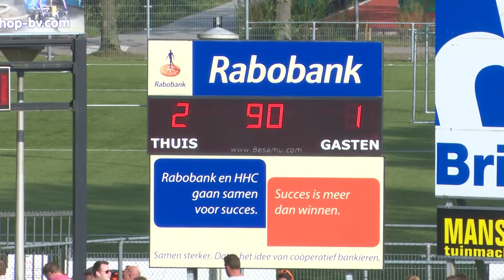Samenvatting HHC Hardenberg - Koninklijke HFC met goals van Hemmink en van Benthem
HHC Hardenberg heeft de eerste competitie wedstrijd van het seizoen winnend afgesloten. Op het zonnige sportpark de Boshoek werd Koninklijke HFC met 2-1 verslagen. De thuisploeg begon sterk aan de wedstrijd en de eerste kans was voor nieuwkomer Rick Hemmink, maar zijn inzet belandde naast het Haarlemse doel. Aan de andere kant was Koen Beeren gevaarlijk. Zijn schot was te zacht om het Sander Danes moeilijk te maken. HHC Hardenberg drukte Koninklijke HFC al vroeg achteruit en dat leverde een snelle openingstreffer op. Glenn Kobussen legde een corner op het hoofd van Hemmink die doelman Van Rossum kansloos liet en direct van waarde was.

Na een kwartier spelen kreeg Sargon Gouriye een opgelegde mogelijkheid om de score te verdubbelen, maar hij faalde in de afronding. Rens van Benthem had het vizier even later wel op scherp staan. Na een goede pass van Ashwin Manuhutu zorgde Van Benthem voor de tweede Hardenbergse treffer. Hij schoof de bal beheerst onder doelman Van Rossum door. Na een halfuur spelen deden de bezoekers iets terug. Gertjan Tamerus stuurde Koen Beeren diep, die de bal op prachtige wijze over Danes heen lobte. Kevin Sterling had vlak voor rust de gelijkmaker op zijn schoen, maar zag zijn inzet op de paal belandden. Beide ploegen speelden aanvallend en het spel ging op en neer, wat zorgde voor een vermakelijke eerste helft.

Beide ploegen begonnen ongewijzigd aan de tweede helft. Koninklijke HFC ging direct meer vooruit spelen om de gelijkmaker te forceren. HHC Hardenberg kreeg daardoor meer ruimte en dat leverde twee grote mogelijkheden op. Hamid Zarbaf kreeg de bal niet achter Van Rossum en de inzet van Kevin Görtz werd van de lijn gehaald. De wedstrijd ging gelijk op, maar de beste kansen waren voor de thuisploeg. Na ruim een uur spelen kreeg Gouriye de mogelijkheid de wedstrijd in het slot te gooien. Hij kwam alleen op het doel van de Haarlemmers af en opnieuw was Van Rossum hem de baas.

Net nadat Tamerus een vrije trap op het dak van het doel zag verdwijnen, redde Danes tot tweemaal toe grandioos op inzetten van Haarmans en diezelfde Tamerus. Zowel de thuisploeg als de bezoekers wisselden drie keer en de Haarlemmers probeerden er een slotoffensief uit te gooien. HHC Hardenberg kwam niet meer in de problemen en nadat Gouriye zijn derde grote mogelijkheid niet benutte, floot scheidsrechter G. Keijl voor het einde.

Dit is het officiële account van HHCTV. Hierop worden alle nieuwsitems rondom de club geplaatst. Wekelijks goed voor meerdere filmpjes, zoals samenvattingen en interviews. Wil jij op de hoogte blijven van de club? Neem dan regelmatig een kijkje!